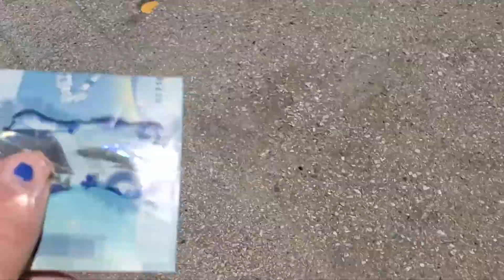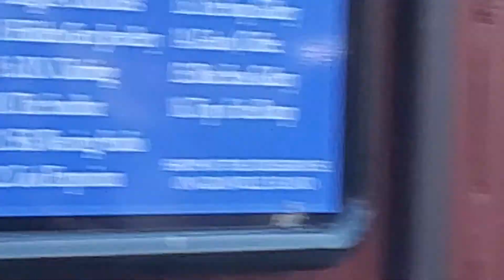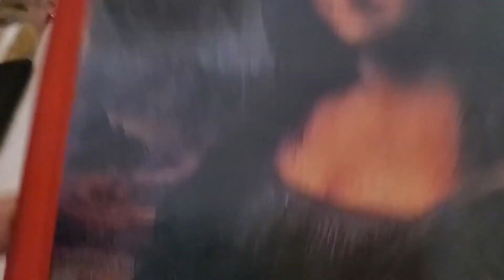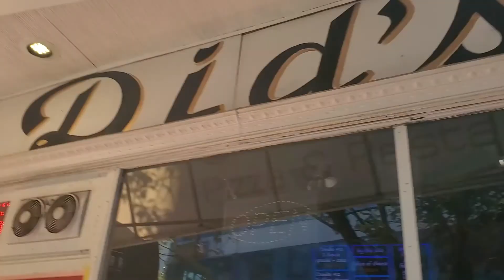Beach Day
hehe skatebord

TRACKS:
Dance Square - Video Age
Crimes - Alec Holowka
Deep Space Sightseeing Tour - jippy
Go! - M83
Oh Devil - Electric Guest
Karate Films - jippy
Armed Man - jippy
Valley of The Pagans - Gorillaz
Ong Ong - Blur